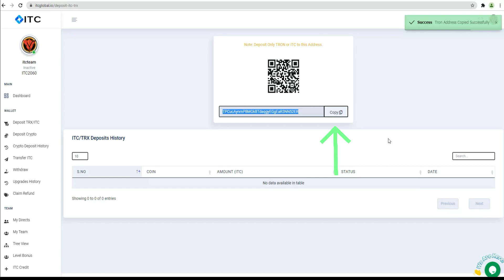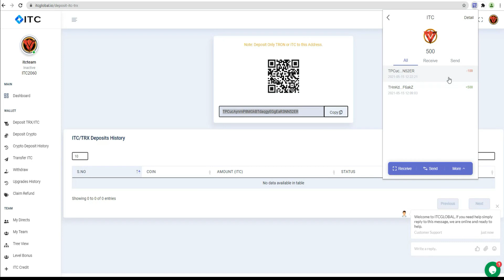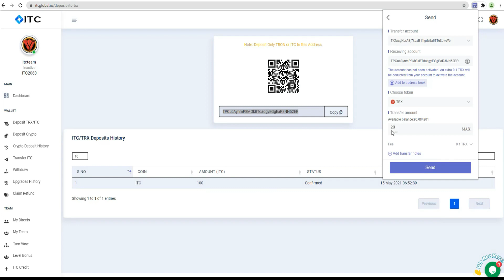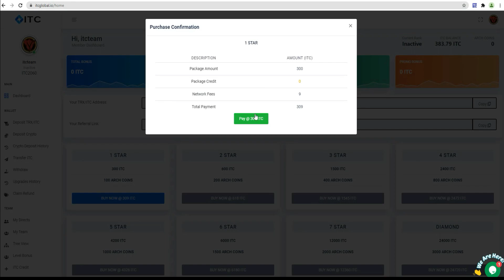ITC Global Registration & Deposit ITC/TRX ?